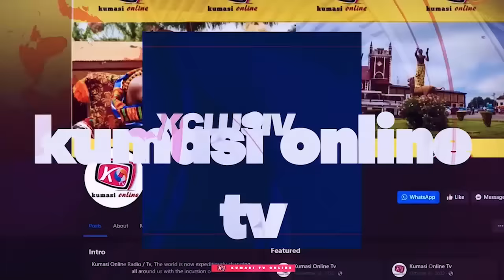Break!! ALAN CASH Fights BAWUMIA & NPP Elders Over...ABRONYE & Wife Shake Ejisu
ALAN CASH Fights BAWUMIA & NPP Elders Over...ABRONYE & Wife Shake Ejisu